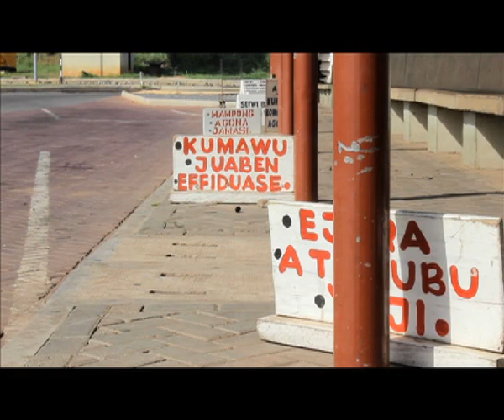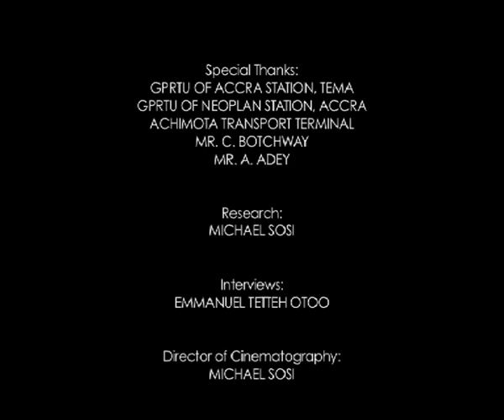State of The Station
Are Ghanaian lorry stations turning into refuse dumps?

State of The Station is a documentary that follows the refuse situation in 3 lorry stations in the Greater Accra Region of Ghana.

Production Companies: New Films & Famous Ghanaians UK
Executive Producers: William Sosi & Emmanuel Tetteh Otoo
Co-Producers: Levi Jones & Kojo Awuah Boateng
Director of Cinematography: Edgar Collingwoode-Williams
Co-Director: Evans Avornyo
Editor: Kobby Boateng
Produced & Directed By: Michael Sosi